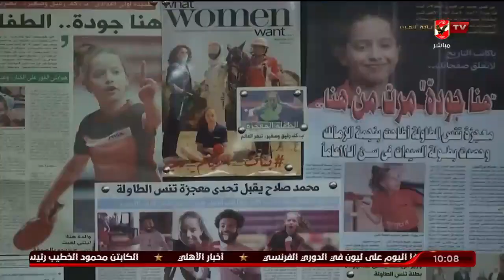تكريم هنا جودة وجيانا فاروق في جائزة أفضل رياضية عربية 2022| 10 الصبح في الأهلي